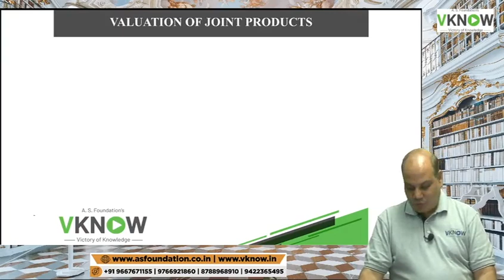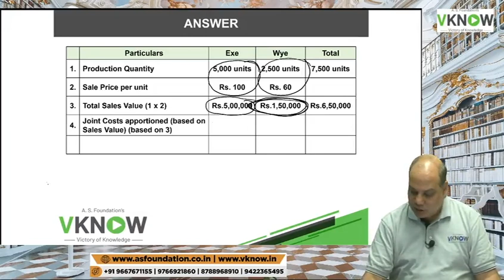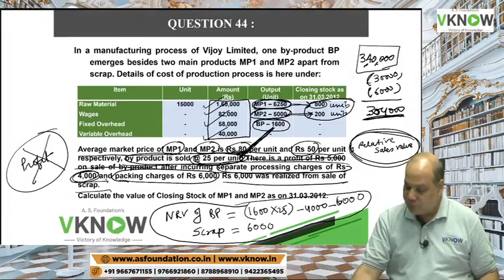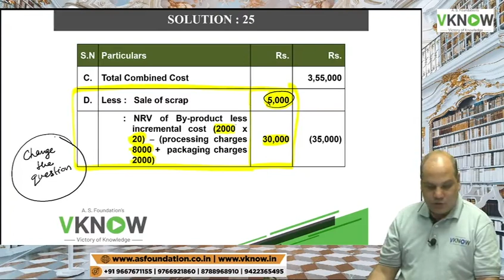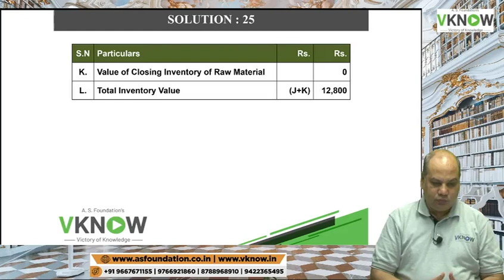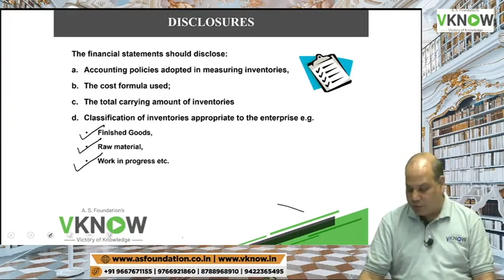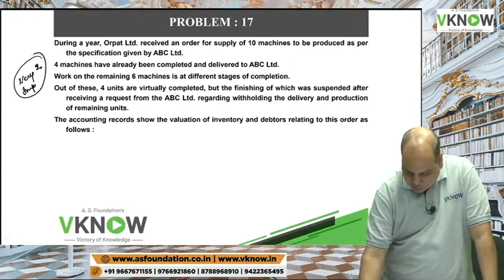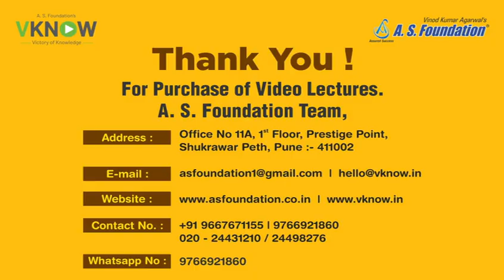AS-2 | L-4 |CA Inter Gr-I Accounting Standards | Nov 2024 & Onward Exam | CA/CPA Vinod Kumar Agarwal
CA Intermediate Group-I Accounting Standards in English Day-4 -AS-2 Inventories Valuation by CA , CPA Vinod Kumar Agarwal. Free Complete Accounting Standards for Nov 2024 & Onward Exam.

Topics Covered: AS-2 Inventories Valuation